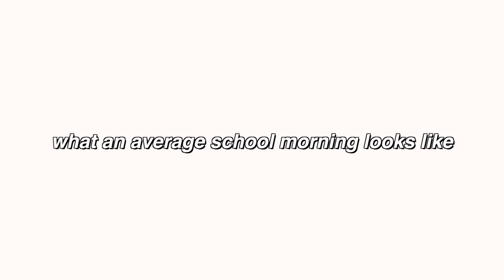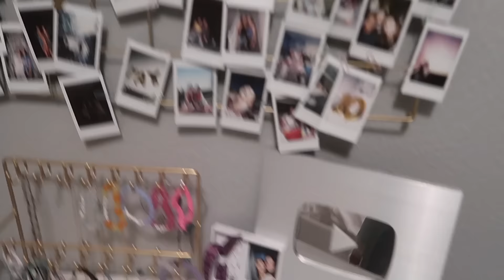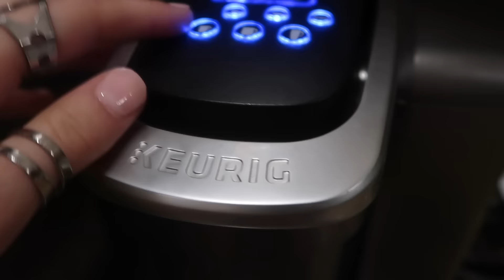an average high school morning routine